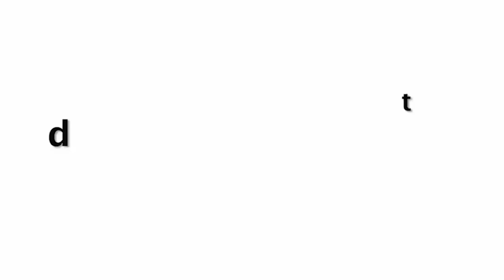Stunning Malaika Arora 0OPS Moment Flaunting Her Backless Top Arrived For Lunch